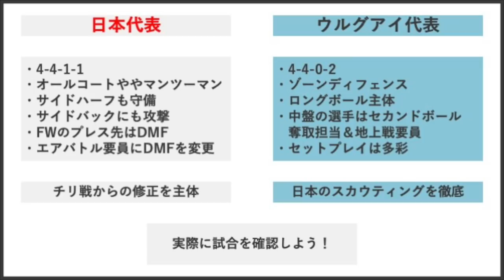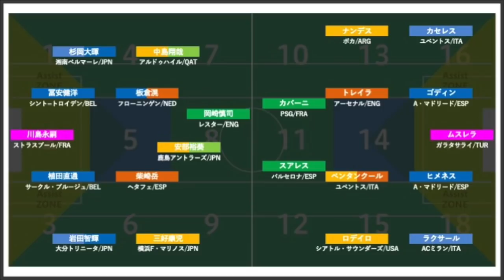日本代表MF三好康児による『伏線』が生んだポジショナルプレー｜日本vsウルグアイ図解レビュー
せっかくなので、佐藤の試合観戦しながらのメモを大公開！

動画も試合終了直後に収録できればいいのですが、
試合開始直前→試合ののち、複数の仕事を終えた上で収録しておりますので、スピードはご勘弁！
（試合の数時間後にはちなみにDAZNに行っていたのですよ！）

ウルグアイ：開始15分間は「見」の時間帯
日本の修正ポイント：刀は鞘に収めておく
・基本スペックの高い
　岡崎慎司のプレス
　柴崎岳のキッキング
・逆足＆意外性
　杉岡大暉のミドルシュート
　中島翔哉左足のクロス
　三好康児右足のクロス
　板倉滉の右足での縦パス

日本：伏線が生んだポジショナルプレー
23分50秒のシーン
柴崎岳から右サイドMF三好康児にボールが渡る直前のシーン、
左サイドのタッチラインからボールがアウトする直前デュエルしていたのが
LSBラクサールとMF三好康児だった。
その直後ラクサールが右足の腿を抑えながら互いの持ち場に戻る。

MF柴崎岳から右サイドMF三好康児へボールが渡る。
右足を軸にドリブルを仕掛けながら見ていたのはラクサールの軸足だった。
・前半から右足で仕掛け続けたこと
・左足を活用していなかったこと
そして、
・ラクサールの右足の違和感を感じたからこそ
「左足」でカット・インすると見せかけてフェイント。
追いつけない一歩の空間的優位性を確保した。

38分44秒のCKシーン
ただ、冨安がゴディンのコースを塞ぐ。
しかし、最終的に打たれたのは「ヒメネス」だった。

53分58秒
三好の左足は読まれてしまう。

57分50～58分

三好
→（岩田）時間を作る
→安部　ワンタッチで左サイドへ
→杉岡
→中島
→杉岡
→（岡崎）
→三好

交代策や修正上の問題点
・ミラーゲーム化＋高いボールのウルグアイ

・相手が力いっぱいに攻め入ってきた際、
　流れを切ることも出来ず防戦一方のサンドバッグに陥った。
→ベルギー戦からの変動がない。

大きな問題はこうと決めたスタート時点の戦術を局面ごとで変化させられるだけの戦略を持ち合わせていない、変化をつけるタクトを振ることができないことだ。

MILKサッカーアカデミーは
【やわらかeラーニング型サッカー音声講義】。

4/1～スタート！　毎週定期ライブ！

▽MILKサッカーアカデミー

画像：GettyImages／DAZN